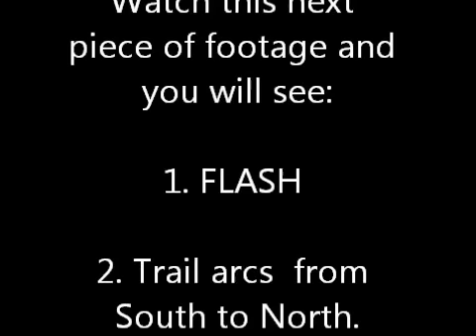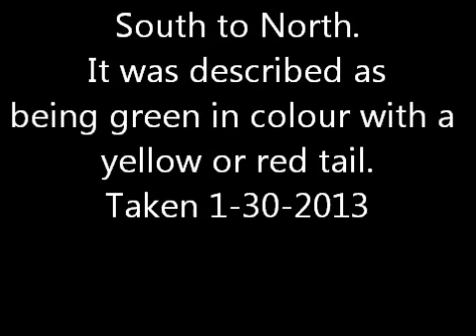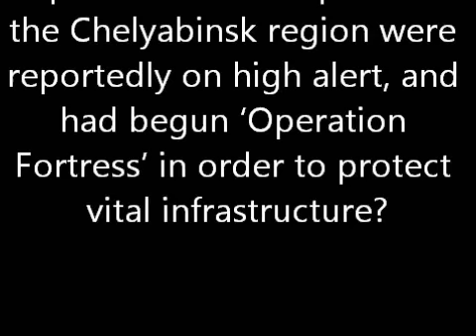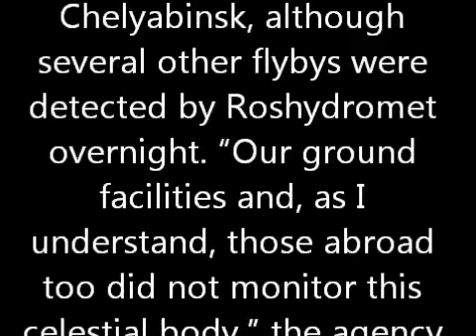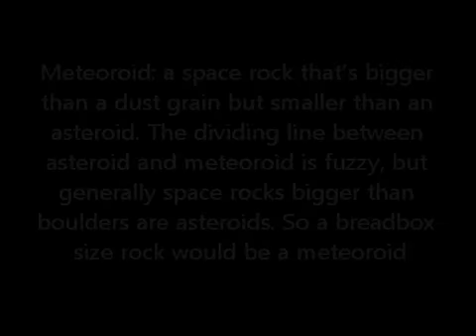Meteor or Missile? We have proof and need your help.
UPDATE 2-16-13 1:00 AM  (CST)
UPDATE:  Listening to Coast to Coast and a gentleman called in from Russia, saw the whole thing happen, He is X-military living in Russia for the last decade & He is an American who married a Russian woman). He said what he say was two nuclear missiles, and heard the explosions from them as well. He also stated that it RAINED DEBRIS for quite sometime. He said the Russian Military is HUSH HUSH. So Physicist Richard Hoagland wants anyone that was near to call in the show because they want to collect the debris and analyze it all.

The gentleman (from Russia) that called into the show at 1:00 AM (CST) said that the supposed METEOR EXPLOSION  was louder than anything he had ever heard in his entire life.He also claimed that there were TWO explosions, TWO contrails, and that Russian News is NOT covering it even though there were millions of witnesses.(He said the town of Chelyabinsk is not little at all and has a 1.5 million people population.) He also claimed that there is a NUCLEAR MISSILE SITE, one of the largest in the world and that is the direction that the "missiles hailed from". Richard Hoagland and George Noory were shocked!  He said it was possible that the Russian's were attempting to shoot something down, but he admitted that this theory didn't make much sense. For the record, the caller is an American LIVING in Russia.

Meteor or Missile

Remember: In part I we explained that the  police in the Chelyabinsk region were reportedly on high alert, and had begun 'Operation Fortress' in order to protect vital infrastructure?

Remember: On 2-14-13 The Russian space agency Roscosmos earlier admitted they did not track the meteorite that fell near Chelyabinsk, although several other flybys were detected by Roshydromet overnight. "Our ground facilities and, as I understand, those abroad too did not monitor this celestial body," the agency spokesman said. NASA did not record the meteor either, claiming they did not have the capability.

Asteroid: a rock in orbit generally between Mars and Jupiter; fragments of a planet that never came together. Over the eons, because of collisions and gravitational jostling with neighbors, some asteroids have been ejected from the main belt and some are on trajectories that intersect with Earth's orbit.
Comet: a chunk of ice and rock originating from the outer solar system. Some of them occasionally get gravitationally nudged so that they zoom toward the inner solar system, with the possibility of hitting Earth.
Meteor: the streak of light seen when a space rock — an asteroid or a comet — enters the atmosphere and starts burning up. It's the scientific synonym for "falling star."
Meteorite: if a meteor doesn't entirely burn up, a piece of space rock that lands on Earth is called a meteorite.
Meteoroid: a space rock that's bigger than a dust grain but smaller than an asteroid. The dividing line between asteroid and meteoroid is fuzzy, but generally space rocks bigger than boulders are asteroids. So a breadbox-size rock would be a meteoroid.
Bolide: astronomers use the term to describe a bright fireball from an incoming meteor; geologists use it as a catch-all term for a comet or an asteroid that hits the Earth.